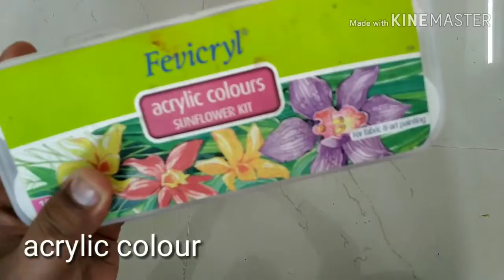How To Make Waste Glass Bottle Into Decor Night Lamp | Plant Holder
In this video i have shown how to make waste glass bottle into useful night lamp or it can be used as plant holder.  Make things beautiful turn waste into a precious decor items.

Things required Glass Bottle,Acrylic Color, Paint Brush.

Explore your talents enjoy drawings and paintings. Get relaxed and cool let my drawings and paintings help you my friends.

Video Voice:
Ramyaa SV